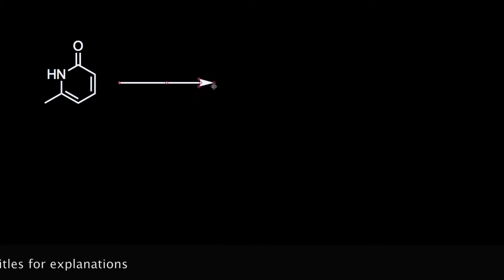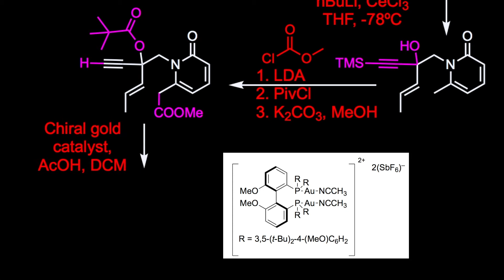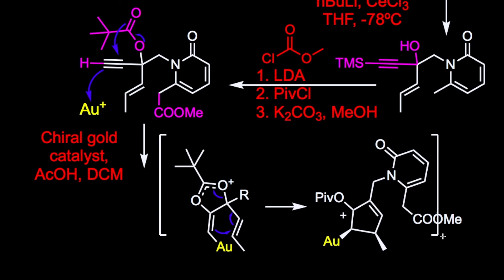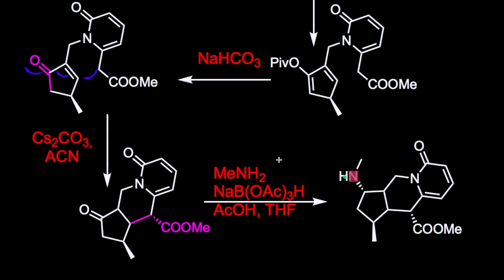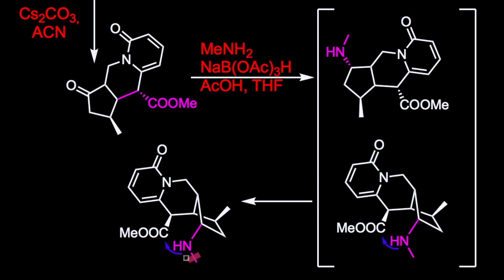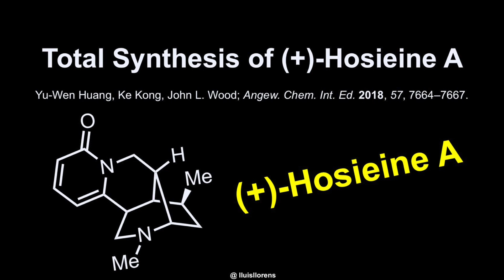Total synthesis 3: (+)-Hosieine A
Total synthesis of Hosieine A:
Step by step description of the total synthesis of the nicotinic acetylcholine receptor ligand hosieine A. The 8 steps sequence provides access to the desired product in a 16% overall yield.

The synthesis requires 8 steps:
1.N-alkylation of 6-methyl-2-pyridinone w/ chloroacetonitrile.
2. Organozinc allylation reaction.
3. Nucleophilic alkynylation employing CeCl3, a Lewis acid for enone attack.
4. Formation of dianion. Homologation. O acylation. And desilylation.
5. Enantioselective gold-catalyzed cyclization.
6. Intramolecular Michael addition.
7. Reductive amination and lactamization.
8. Reduction of the lactam.

Synthesis:
The synthesis was initiated by the N alkylation of 6-methyl-2-pyridinone with chloroacetonitrile followed by the organozinc allylation. The obtained product was subjected to cerium-mediated nucleophilic alkynylation. At this point, the goal was to prepare the Rautenstrauch substrate that would allow the gold-catalyzed cyclization. To this end, the substrate was treated with an excess of LDA in THF to form the initial dianion that would sequentially react with methyl chloroformate (homologation reaction to generate the ester), with pivaloyl chloride (O acylation reaction to protect the alcohol group, -OPiv), and with potassium carbonate (desilylation reaction or TMS deprotection).

The obtained substrate was subjected to the enantioselective gold-catalyzed Rautenstrauch reaction. However, and according to the authors of the publication, most of the reaction conditions attempted were met with failure. Fortunately, after much struggle and an extensive screen of different conditions, they were able to obtain the desired product in good yield, 85%. Addition of cesium carbonate, Cs2CO3, post cyclization efficiently promoted the intramolecular Michael addition. The final product was obtained upon a reductive lactamization sequence and reduction with the BH3·THF adduct.

Reference:
Y.-W. Huang, K. Kong, J. L. Wood, Angew. Chem. Int. Ed. 2018, 57, 7664